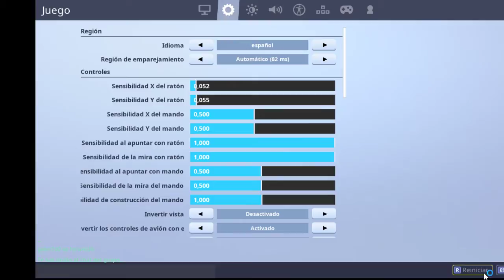Transmisión en directo de thomdra 08